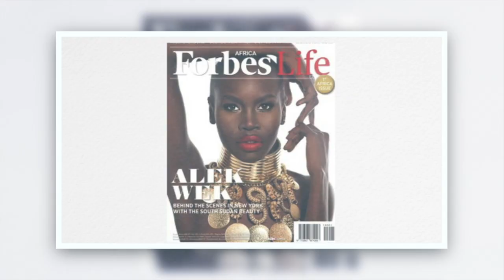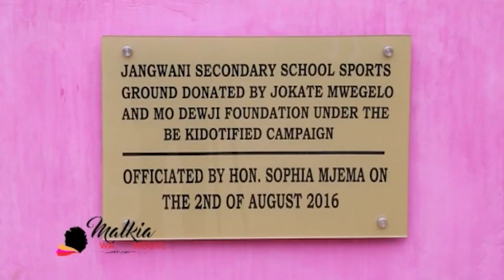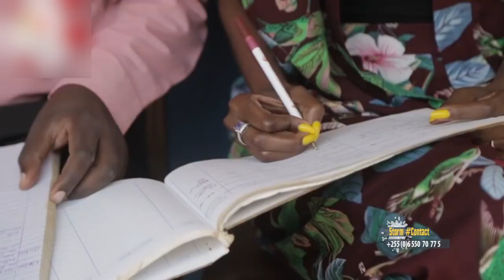Hawa ndo wanawake waliopata Makovu ya thamani Tanzania.